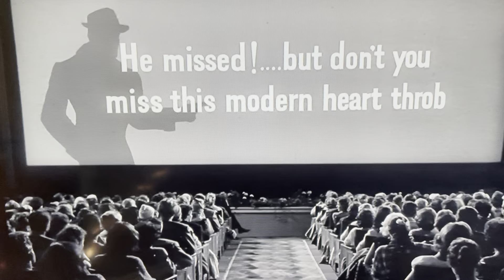Man or Woman?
From Charlie Chaplain's 'A King in New York' (1957)